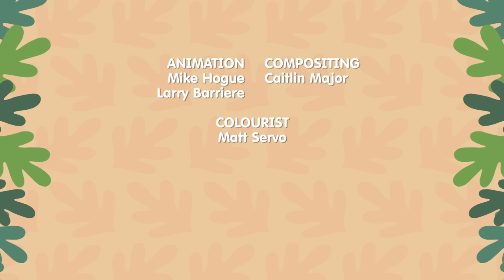Treetop Family Cartoon Collection | Kids Learn to Play!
The kids at the Treetop Family are playing and having lots of fun! They are playing hide and seek and learning to fly! Watch and see how kids at the Treetop Family learn to play together.